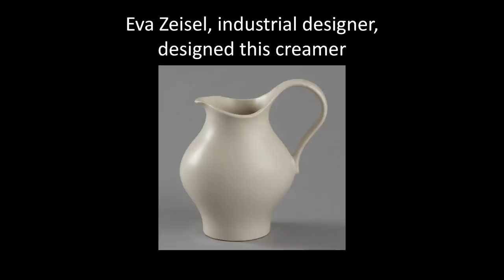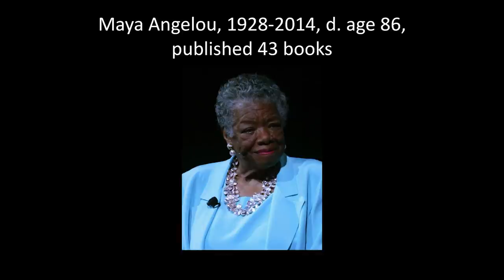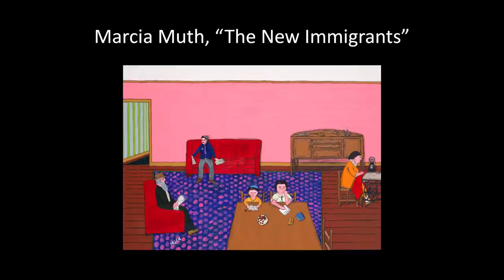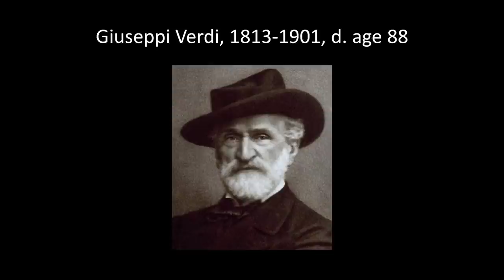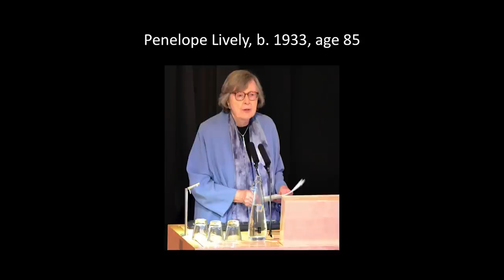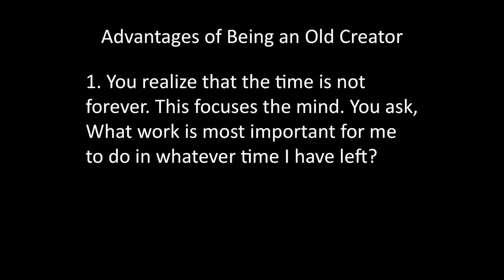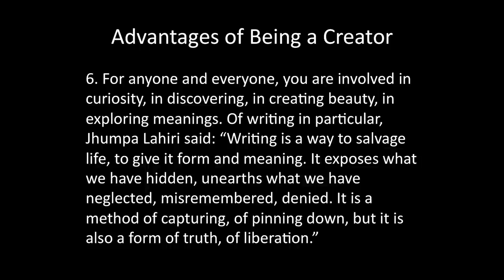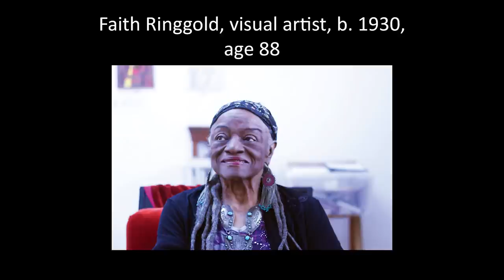Talk on Aging and Creativity: Against Ageism/For Creativity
Talk on Aging and Creativity given by Priscilla Long at The Elliott Bay Book Co., Seattle, in honor of the launch of The Writer's Portable Mentor, second edition (University of New Mexico Press).Presented October 27, 2018. Video by Bob Korn.